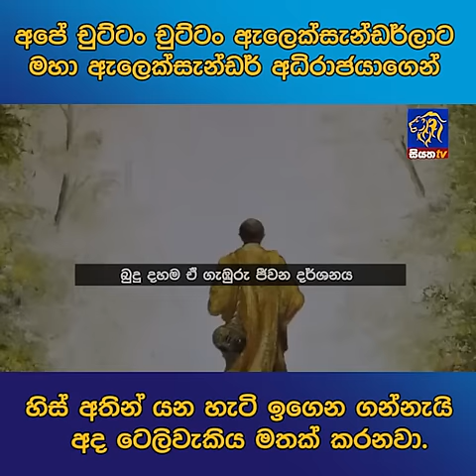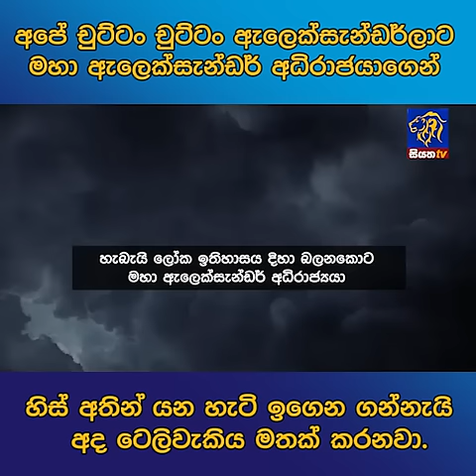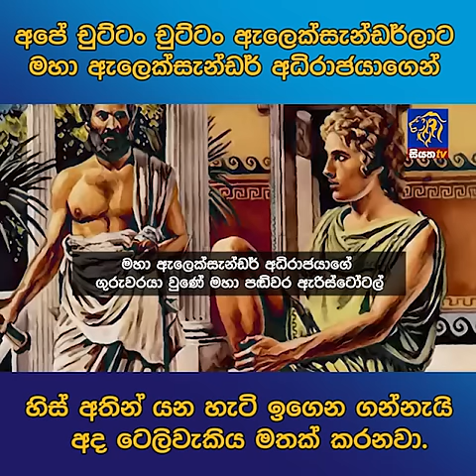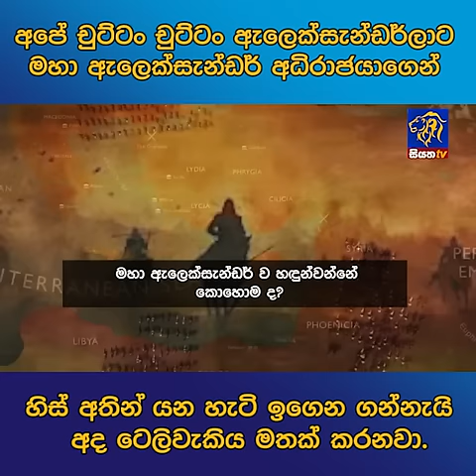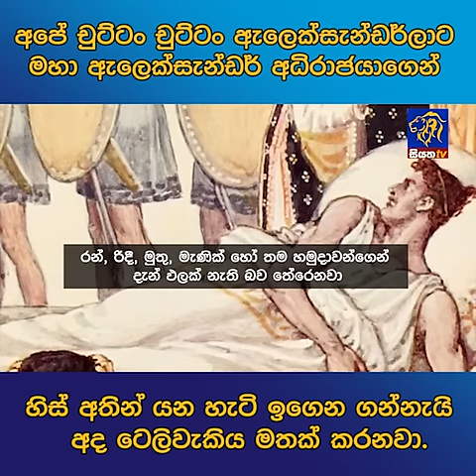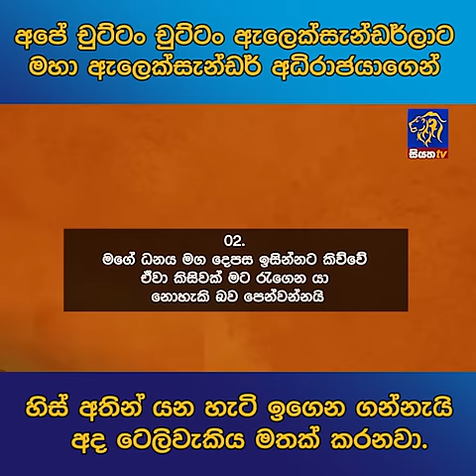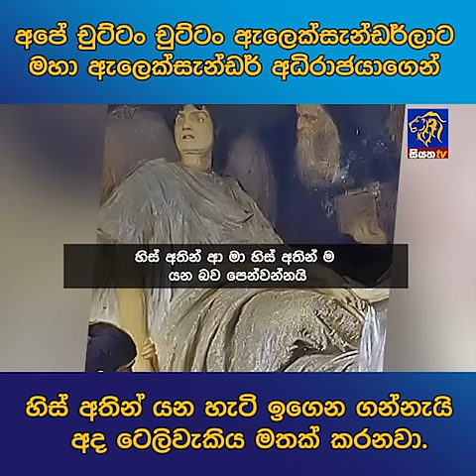අපේ චුට්‌ටං චුට්‌ටං ඇලෙක්සැන්ඩර්ලාට මහා ඇලෙක්සැන්ඩර් අධිරාජයාගෙන් හිස් අතින් යන හැටි ඉගෙන ගන්නැයි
අපේ චුට්‌ටං චුට්‌ටං ඇලෙක්සැන්ඩර්ලාට මහා ඇලෙක්සැන්ඩර් අධිරාජයාගෙන් හිස් අතින් යන හැටි ඉගෙන ගන්නැයි අද ටෙලිවැකිය මතක් කරනවා.